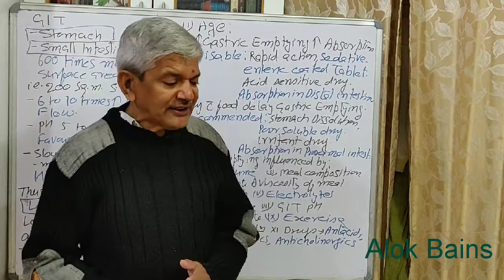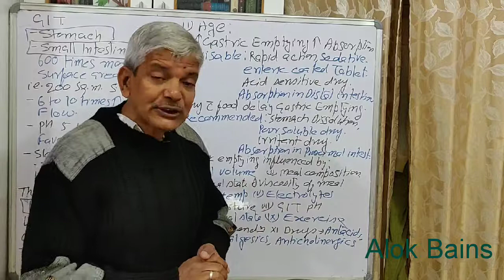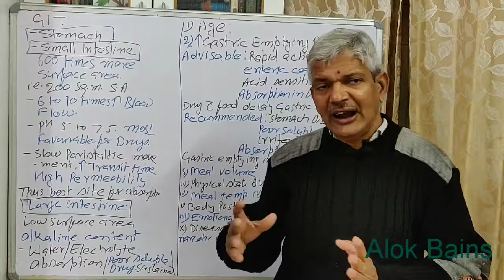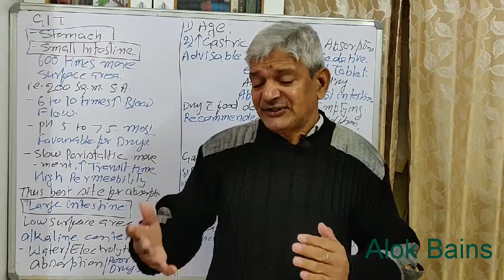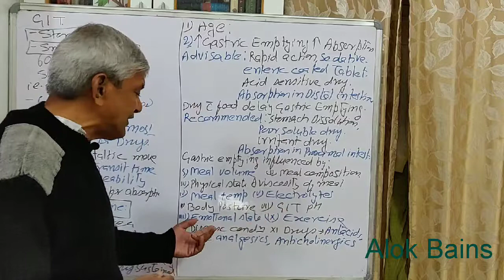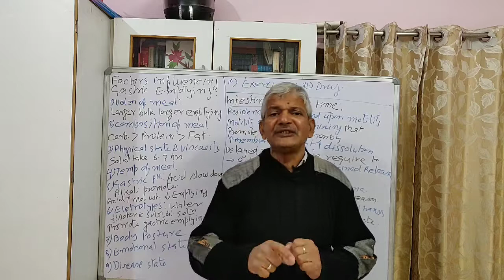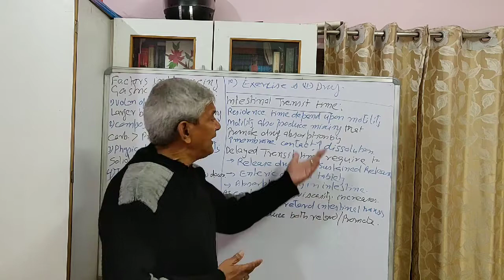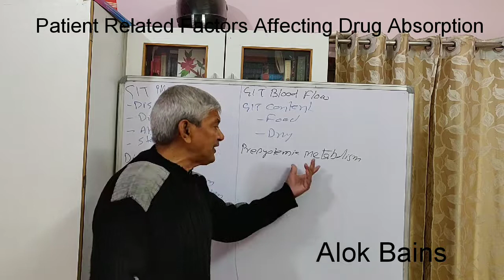Patient Related Factors Affecting Drug Absorption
drug absorption
factors affecting drug absorption pharmacology
General Pharmacology
pharmacokinetics
ADME
understanding drug absorption
Why your medication might work Differently Patients related Factors affecting drug absorption, like age, sex, body weight, disease condition, etc,
factors affecting drug absorption increase or decrease rate of drug absorption
medication absorption
drug bioavailability
patient experience
medication effectiveness
factors affecting medication absorption
how food affects medication absorption
importance of medication adherence
talking to your doctor about medications
patient education
healthcare literacy
pharmacy technician
nurse educator
Solution Pharmacy
Farewell Pharma

This video explores how patients experience factors that affect how medications get absorbed into the body. We delve into the science behind why some drugs work better on an empty stomach, how food can impact absorption, and other surprising influences. By understanding these factors, you can work with your doctor to ensure you're getting the most out of your medication.